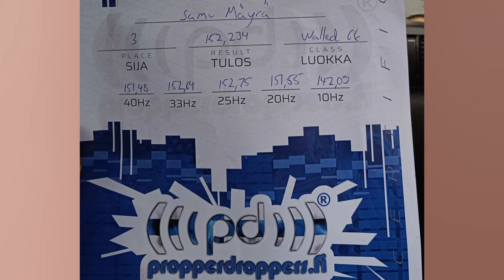Decaf Astra Cars & Burgers Ylivieska 2023 Random Demo Clips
Some random clips that I filmed at the Cars & Burgers car event in Ylivieska